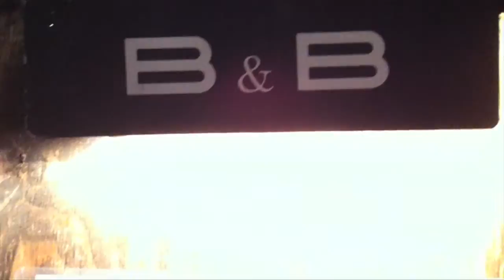どついたるねん-B&B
2013年11月10日  どついたるねん×金子山×いくしゅん×西光祐輔×K・E・I×九龍ジョー
「どついたるねんファンハウス」
『MY BEST FRIENDS
どついたるねん写真集』
刊行記念イベント